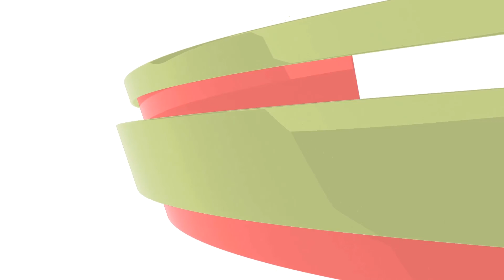😍Chicken Dip with Rotisserie Chicken No Cheese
👉Learn how to make an easy Chicken Dip with Leftover Rotisserie Chicken made with mayo, fresh green peppers, onion, cumin, and salt and pepper.

👉WHAT ARE THE INGREDIENTS TO MAKE CHICKEN DIP USING ROTISSERIE CHICKEN?

To make this no cheese rotisserie chicken dip you are going to need the following ingredients:

-rotisserie chicken (leave the skin)
-green pepper
-onion
-cumin
-mayonnaise

Learn everything about this chicken dip with leftover rotisserie chicken and print the recipe by clicking the